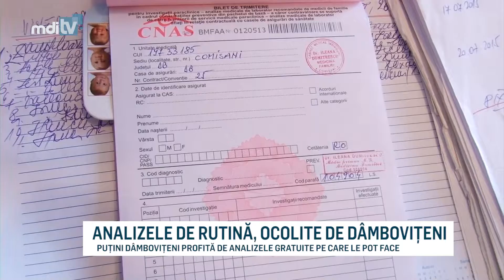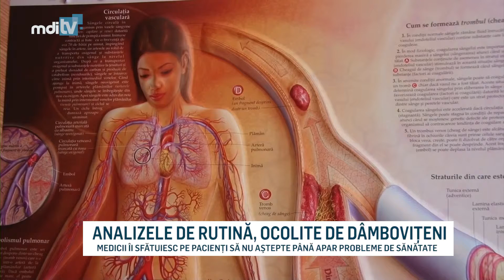ANALIZELE GRATUITE OCOLITE DE DAMBOVITENI